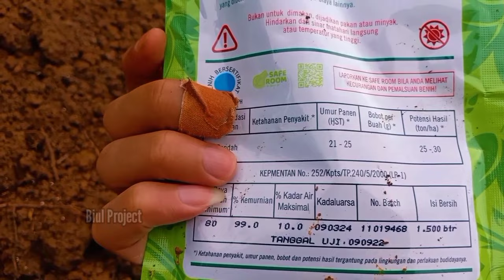CARA MUDAH MENANAM KANGKUNG DARAT TUMPANGSARI DENGAN PEPAYA CEPAT PANEN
Video kali ini kita akan belajar cara mudah dan sederhana tanam kangkung darat atau kangkung cabut agar cepat panen. dengan modal minim dan perawatan sederhana, namun hasilnya maksimal dan menjanjikan.

seperti apa saja langkah - langkahnya, yuk tonton videonya sampai selesai..?!

Hi to day i want to show you about videos:
CARA MENANAM KANGKUNG CABUT TUMPANGSARI DENGAN PEPAYA AGAR CEPAT PANEN